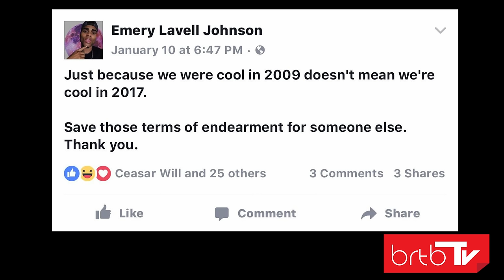Table Talk with Ty featuring Emery L Johnson Part 1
Created & Produced by Ty Johnson